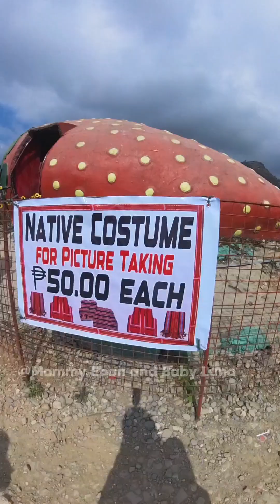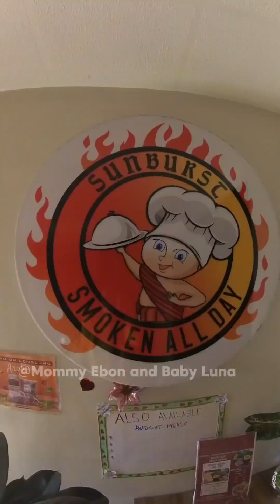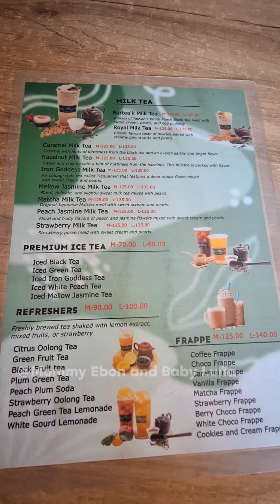Strawberry Farm La Trinidad Benguet | A day in Baguio City | Miss ebon